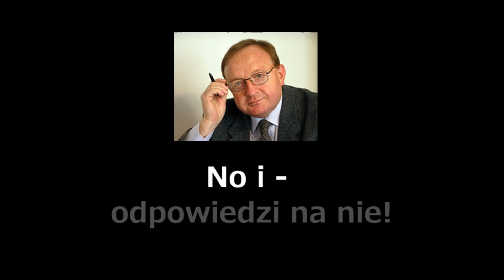S. Michalkiewicz - Q&A#149, pyt. i odp.: Wigilia: Żydzi - to bardzo inteligentny naród i...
Wspieraj niezależność telewizji internetowej TVASME! Prześlij dowolną kwotę na konto:
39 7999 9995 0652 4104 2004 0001

Stanisław Michalkiewicz - Q&A#149, pytania i odpowiedzi: Wigilia: Żydzi - to bardzo inteligentny naród i potrafią się organizować! - o tym, czy nie lepiej byłoby zaprosić więcej Żydów do Polski, pozwolić im rozbudować biznes, by Polska by na tym skorzystała, także o tym, kto stoi za panem Kaczyńskim, o tym, co było powodem, że ludność żydowska była na przełomie wieków wypędzana z krajów takich jak Egipt, Francja, Hiszpania, Rosja i inne, o tym, co jest tak naprawdę tajemnicą sukcesu Żydów i co Polacy mogliby się od nich nauczyć i o tym, czy wszystkiemu winni są Żydzi